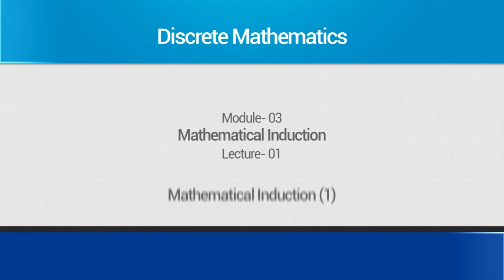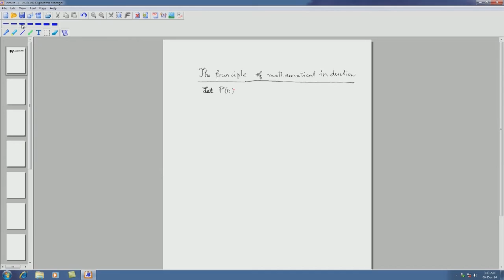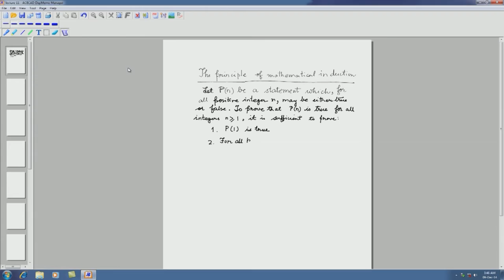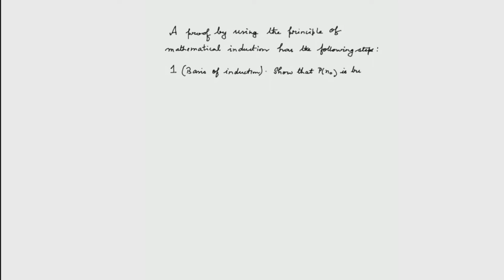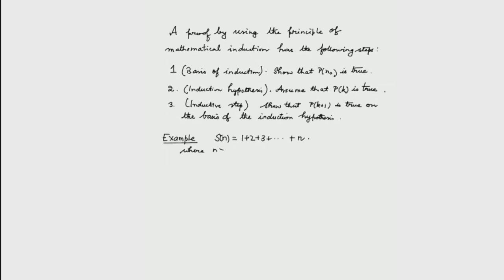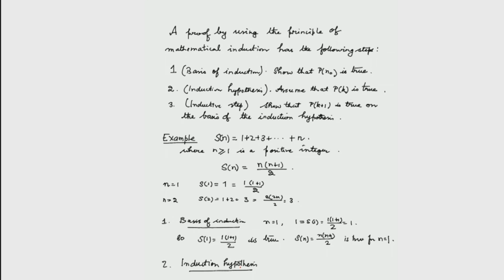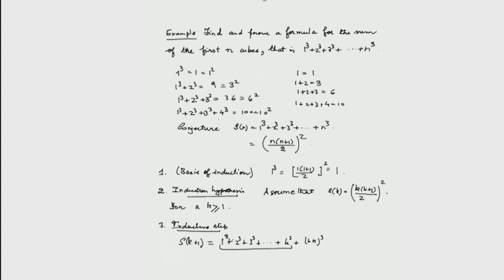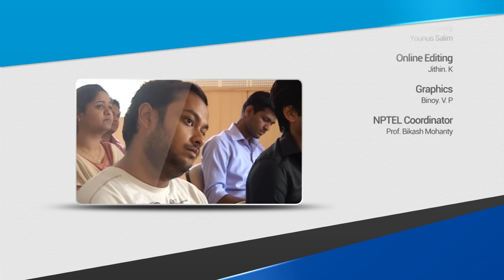Mod-03 Lec-01 Mathematical Induction(1)